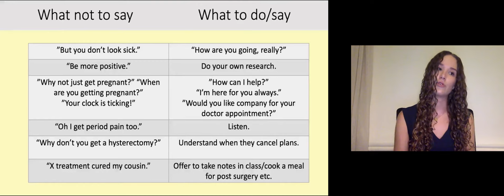Endometriosis UWA lecture: What to say vs what not to say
What to say vs what not to say

In this video, Kiera explores from the patient perspective and highlights some tips for a conversation with someone who has endometriosis. Often, people with endometriosis and chronic illnesses feel like no one truly understands what they are going through. Phrases such as “but you don’t look sick”, and “I get period pain too” are often not very helpful to an endometriosis sufferer. Kiera suggests doing your own research on the condition, offering to help in any way you can, listen to what they have to say and be understanding when they have to cancel social plans.